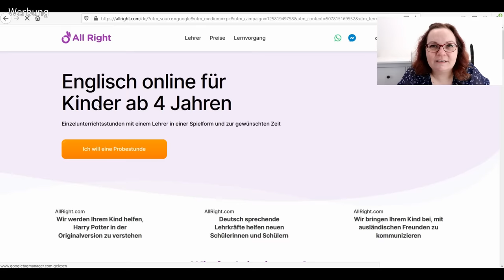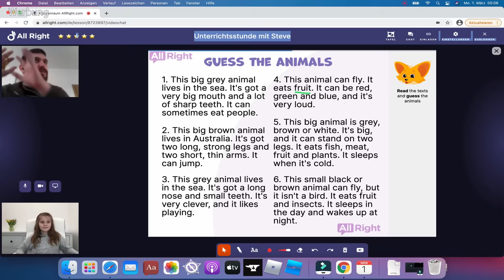24 Stunden JA SAGEN Challenge 😬 DAD SAYS YES to everything Hannah wants 😨 Spielzeugtester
Heute muss Papa 24 Stunden YES sagen zu allem was Hannah möchte. 😁 Was für fiese Dinge wird sie sich wohl ausdenken? Viel Spaß

Die Probestunde ist für alle Kinder kostenlos 🤩

❤️ Unser Postfach für Briefe:
Die Spielzeugtester
Postfach 2201
25438 Tornesch